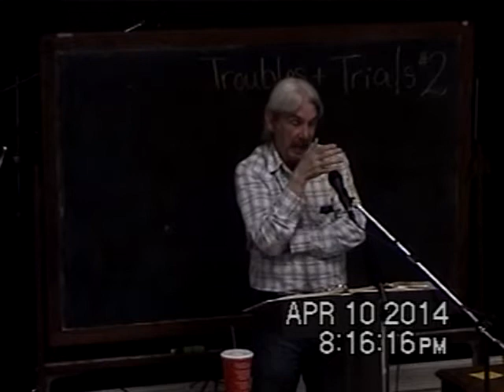2 Keeping Your Eyes On Christ Through The Trial